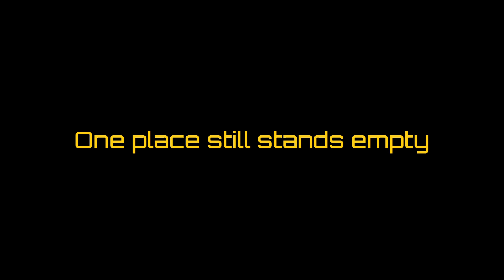Evil Twins Qualifiers' Trailer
Something wicked and completely non-seasonal this way comes…

eXodus eSports is proud to announce Evil Twins, a 1v1 tournament of two halves. First come the qualifiers, open to all. The winner of the qualifiers will proceed to the finals where they will join seven of the best players Planetary Annihilation has to offer and do battle for a top prize of £50 (~$80), with second place scoring £20 (~$30).

In the qualifiers you will fight through a series of 1v1s with victory taking you to the next round and defeat leading to an exit from the tournament. The semi-finals will be a best-of-three, the finals are a best-of-five. The winner of the qualifiers will earn their place as the wildcard entry in the finals just as the now King of the Planet PAG_elodea did back in Supernova Showdown.

eXodus eSports will be running two streams for this event so there’s a good chance your game could be streamed, and all semi-final and final matches will be cast. This an opportunity to play Planetary Annihilation with hundreds of spectators watching, envying at your skills and marvelling at that sneaky Boom victory. We hope you’ll join us for what promises to be an epic tournament.

All games will be played on ranked ladder maps, so get queuing and rack up the experience that will make the difference between victory and defeat.